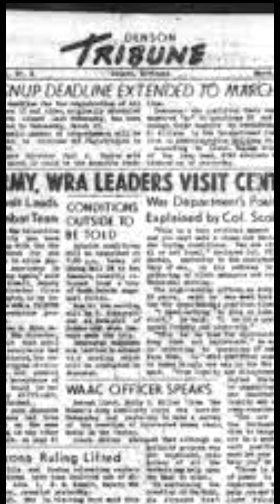George Orwell autor de 1984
Eric Blair es el verdadero nombre de George Orwell quien nació en la India Británica en 1903. Estudió en Eton College, en Inglaterra, trabajó en Birmania como miembro de la Policía Imperial británica en Asia. Militó contra el franquismo durante la Guerra Civil Española. Escribió narrativa, poesía, crítica literaria y periodismo. Vivió en Paris y Londres donde experimentó la pobreza. Durante la Segunda Guerra Mundial formó parte de la Home Guard y actuó en la radio inglesa. En 1943 entró en la redacción del diario Tribune, y después colaboró de un modo regular en el Observer.